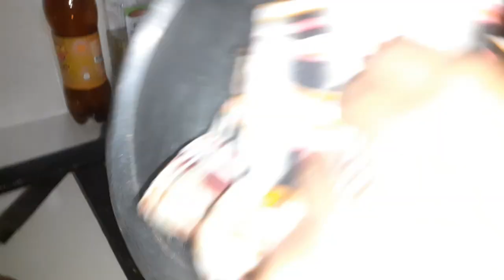රෑට අපි කන දුප්පත් කෑම වේල සාදා ගන්නා හැටි